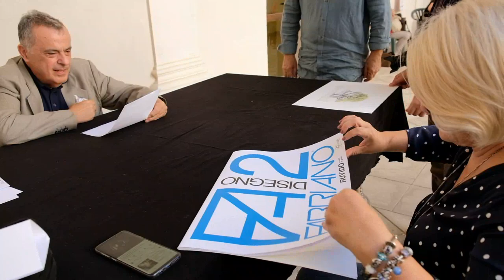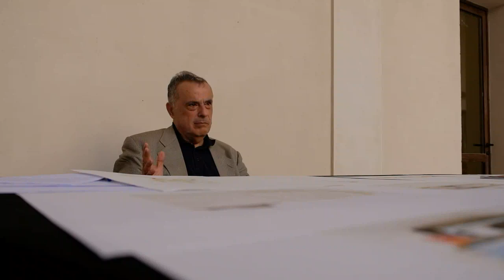TrapanInPhoto - Letture Portfolio di Pippo Pappalardo: "Lentamente" (di Daniela Basiricò)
"Lunghi tempi d’esposizione catturano, lungo la SP29, paesaggi campestri di Dattilo e zone limitrofe con l’intento di evocare una sempre più rara lentezza. Immagini che fanno da contraltare alla velocità, a quella “forma di estasi che la rivoluzione tecnologica ha regalato all’uomo” (M. Kundera, “La lenteur” – 1995) che, tuttavia, con eguale celerità ci conduce verso la dimenticanza, l’oblio.
Il soffermarsi lungamente ad assaporare il paesaggio attraverso stimoli visivi, uditivi ed olfattivi, sostenuti da un’adeguata tensione emotiva, consente il passaggio dal guardare al vedere. La lentezza diventa, dunque, la via regia per giungere non solo ad una reale visione del paesaggio circostante, da tutti oggettivamente percepibile, ma anche ad una visione più soggettiva fatta di esperienze personali e di intimi vissuti emotivi ad esse legati.
La stampa su carta da disegno Fabriano che richiama non tanto uno scatto fotografico bensì un paesaggio acquerellato la cui realizzazione richiederebbe un “tempo di lavorazione” maggiore rispetto al “tempo di posa” della fotocamera volutamente si allinea con l’idea della lentezza elicitata dal portfolio proposto."  (Daniela Basiricò)

TrapanInPhoto 9^ Edizione - Lettura Portfolio di Pippo Pappalardo

Copyright riservati